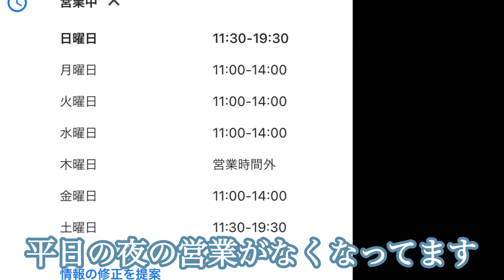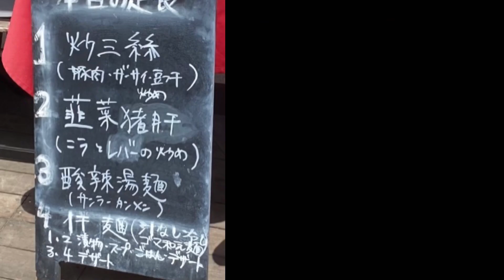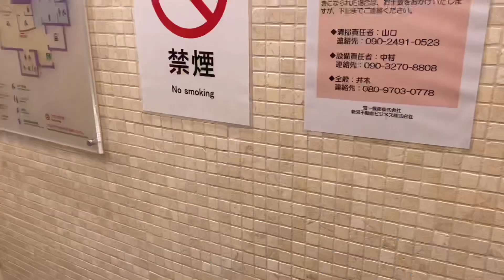【横浜中華街】上海焼きそばで有名な萬来亭さんに行っです来ました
大正時代から続いてる製麺所が2001年に中華レストランを開業しました。それが萬来亭さんです。製麺所だけあって、もちもち太麺の焼きそばはとても美味しいです。